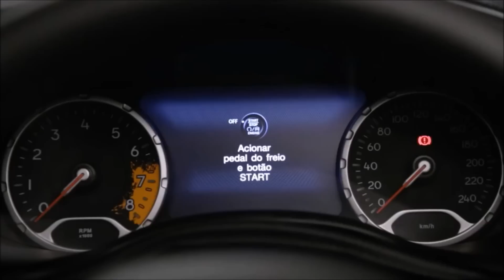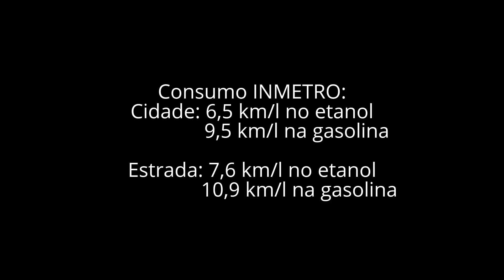Jeep Renegade modelo 2017, alterações no motor e versão Limited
Salve galera,

Agora vamos falar do Renegade, que na sua linha 2017, ganhou pequenas alterações no motor que agora é 10% mais econômico e ficou um pouco mais potente, possuindo agora 139 cavalos/19,3 kgfm no etanol e 135 cavalos/19,2 kgfm na gasolina. Recebe o coletor de admissão variável, sistema Start stop e botão Sport (para melhorar o desempenho).
Recebeu a versão Limited que antes era um opcional e agora se torna uma versão.
O modelo melhorou porém frente ao Tracker 1.4, Tiguan 1.4 e Vitara 1.4 ambos turbos, ele fica devendo!
Jeep, cadê o motor turbo flex?

Valeu!